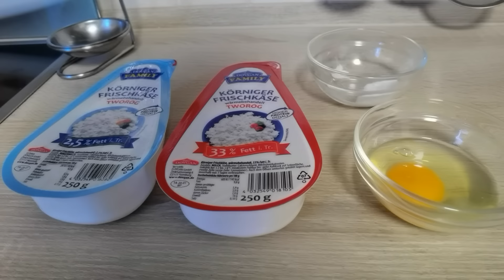ЛЮБИМЫЕ СЫРНИКИ НА ЗАВТРАК! ВКУСНО,КАК ВСЕГДА! / 1173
Рецепт
500 гр творог
1яйцо
щепотка соли
1 чайн лож сахар
2стол ложки муки,
хорошо всё перемешать
Разделить на порционные кусочки или просто брать столовой ложкой,
придать форму и обвалять в муке.
Жарить на растительном масле без запаха.
ПРИЯТНОГО АППЕТИТА!

Здравствуйте, меня зовут Ирина Вальц, по воле бога или это судьба, я прожила всю жизнь на севере.
Родилась на крайнем севере, в Магаданской области, закончила школу и уехала на учёбу в Северный
Казахстан, там родились мои дети.
А а дальнейшем местом моего проживания стал пригород германского города Бремен.
На своем канале хочу показать вам как живут русские в Германии. Чем увлечены, чем заняты.
Мои творческие изыскания, мои разносторонние интересы, чем богаты, тем и поделимся.